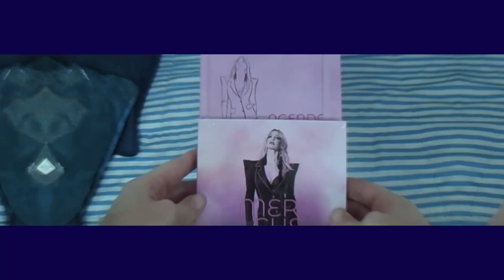REACCIÓN | Los 16 participantes del Benidorm Fest 2024 (CON LOS EUROMAÑOS) + PRIMERAS IMPRESIONES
¡Los euromaños nos hemos vuelto a juntar para reaccionar a los 16 participantes del Benidorm Fest 2024!

¿Qué nos habrán parecido? ¿Quiénes nos han sorprendido más? También os contamos nuestras primeras impresiones.